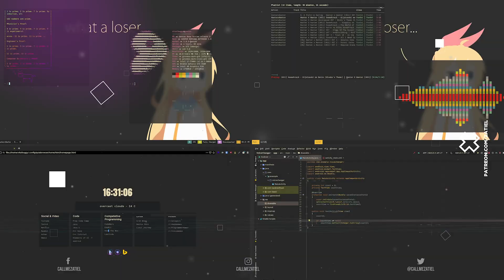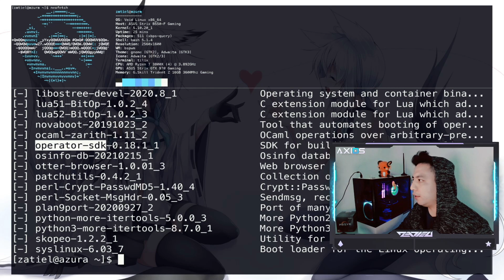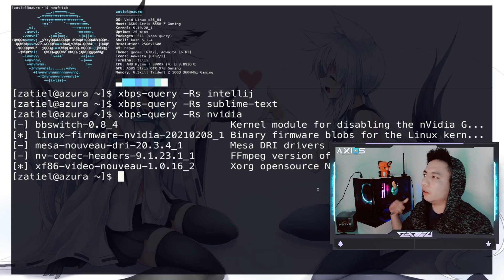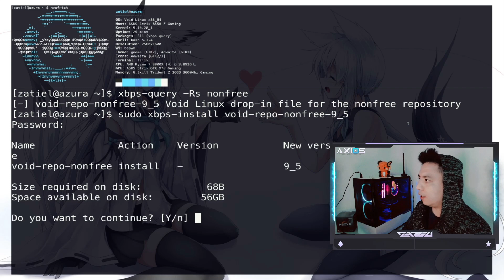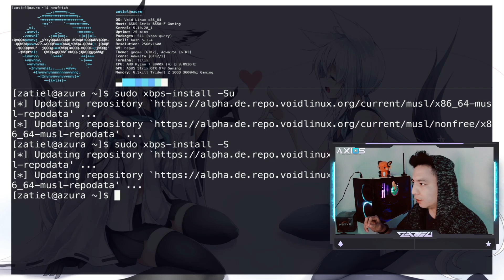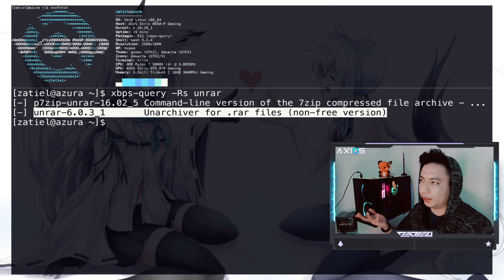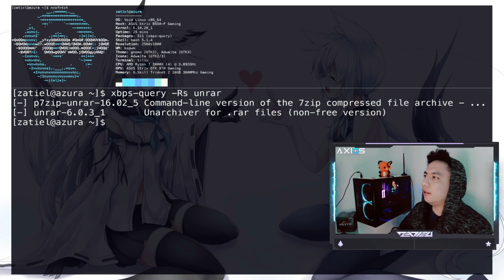Void Linux Instalar Repositorio nonfree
● Zatiel

◣Gaming Gear◥ ♡

● Display: [LG 25UM58-P Ultrawide 21:9]